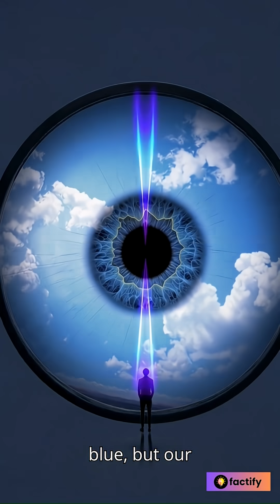3 Reasons Your Understanding of the Blue Sky Is WRONG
The Sky is Blue. But do we know is it blue? We see it every day…

Why is the sky blue? Why does it turn orange at sunset?
And why do other planets have skies that look nothing like ours?

In just 60 seconds, this short journey takes you from Earth to Mars to Titan — explaining the science behind sky color, the mystery of light scattering, and the rare beauty of our own thin blue line.

✨ A simple question, with a surprisingly powerful answer.